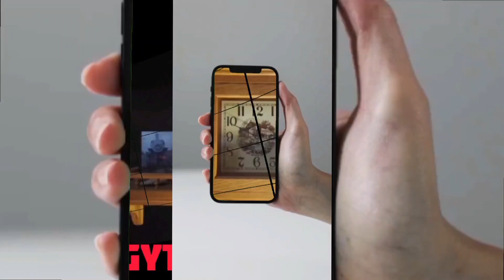Gamora in Saints Row 2023